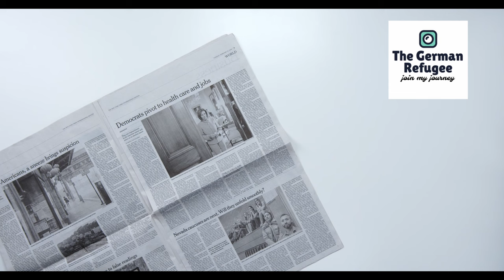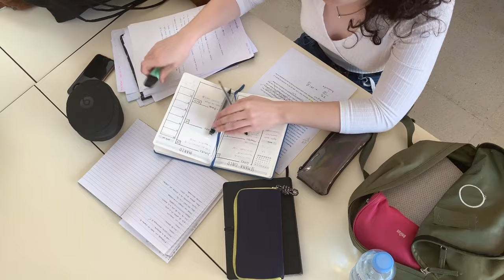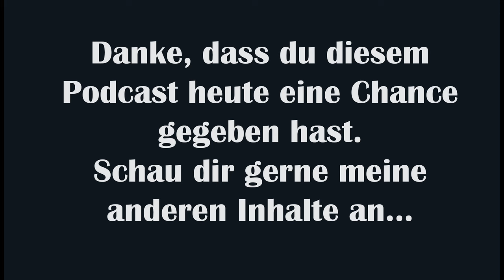"Stress & Burnout" - Wie lange hältst du es noch aus?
Stress & Burnout - Wie lange hältst du noch Stand? Die Zeit vergeht gefühlt viel schneller, alles ist so schnelllebig & dann hat jeder noch sein eigenes Leben. Täglich geht es von Krise zu Krise. Die Me-Time fällt sehr gering aus & wir fühlen uns alle antriebslos. Doch es ist dein Kopf, der ausmacht, was dich wirklich stresst.

"Danke für euere Unterstützung! Indem Ihr diese Videos "Liked, Kommentiert & mit ein Abo dalasst, seit Ihr Teil der Lösung & verbreitet diesen Content immer weiter. Somit wachen auch durch dich & deine paar Klicks, Menschen aus toxischen Beziehungen oder einem festgefahrenen Leben auf & finden wieder zu sich selbst."

Die Veränderung findet in DIR statt. Du bist der Autor deines Lebens!
Sei & werde Teil meiner Reise